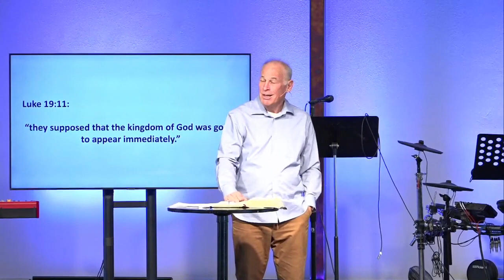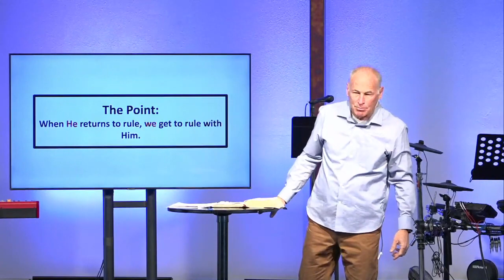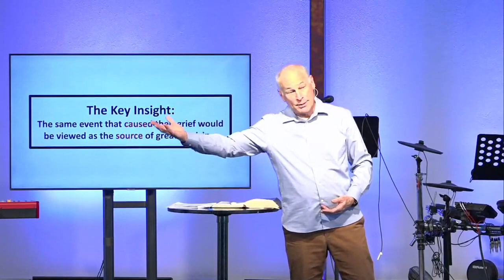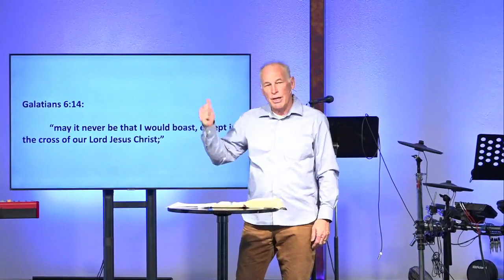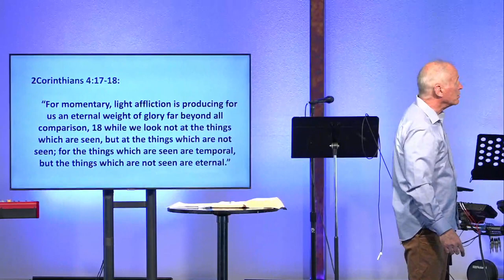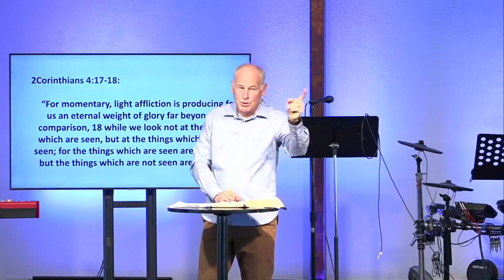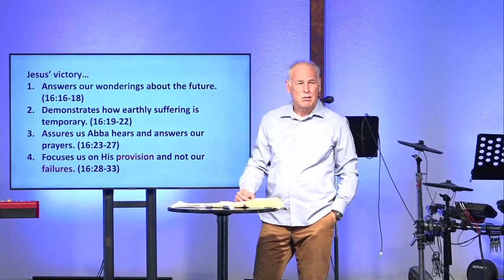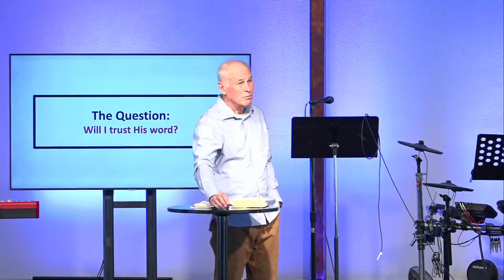"The Ultimate Game Changer" John 16:16-33 2-18-2024